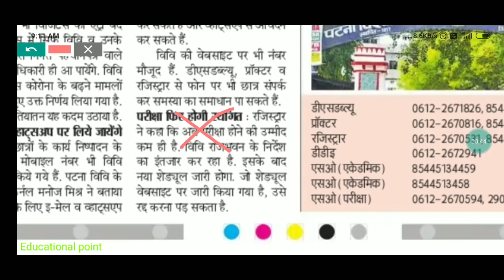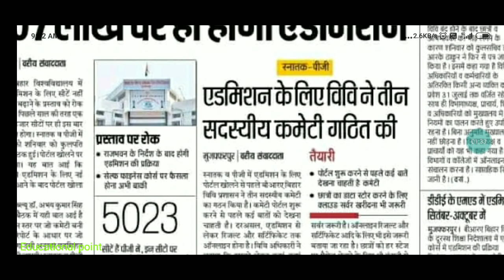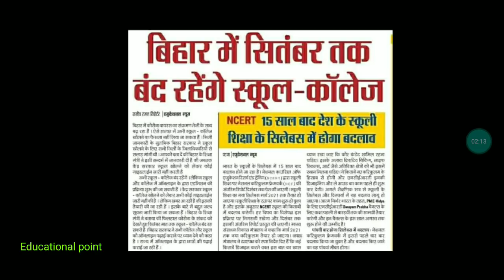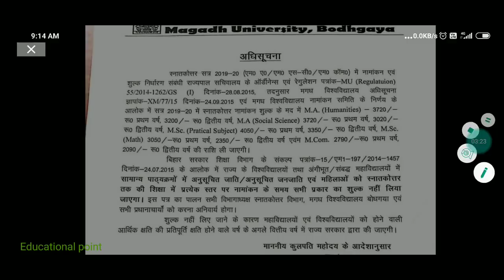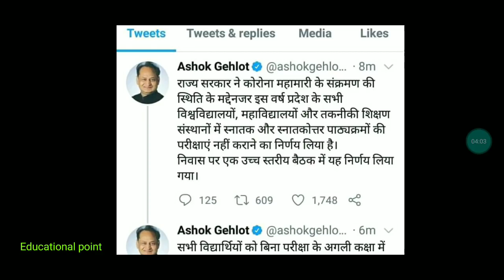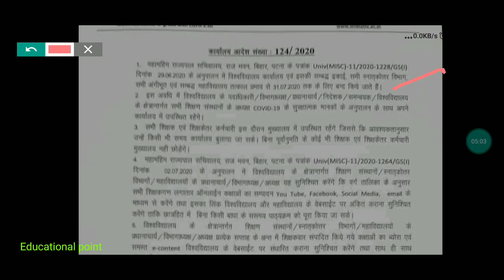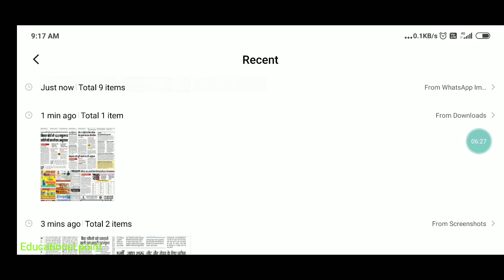All Bihar University Exam And Admission Updates|Patna/Bihar University Update 2020|Educational Point